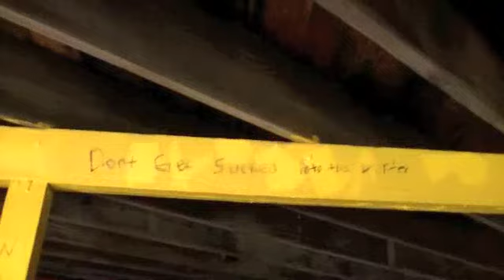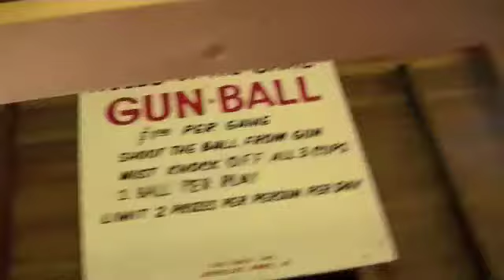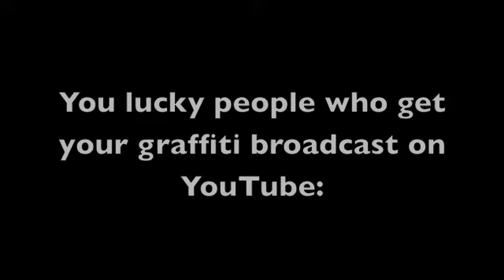Random Toughts at Arnold's Park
Just some random clips with funny one-liners that didn't fit into the earlier montage.